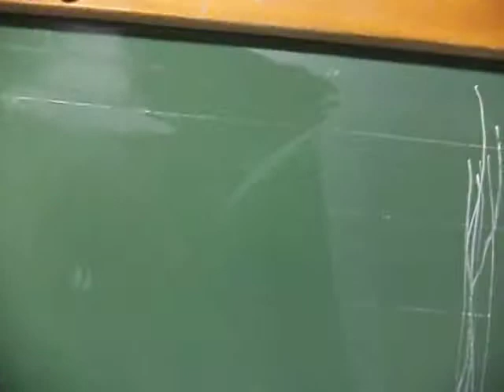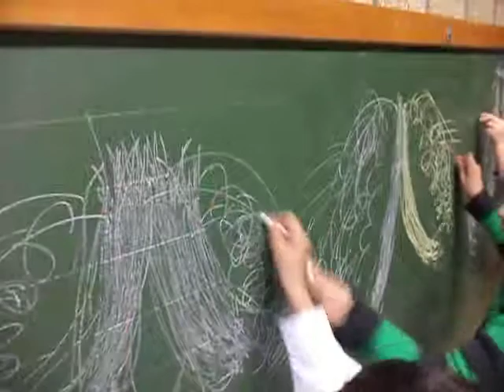Armando, Sami en Elyne doen de vulkaan van schrijfdans